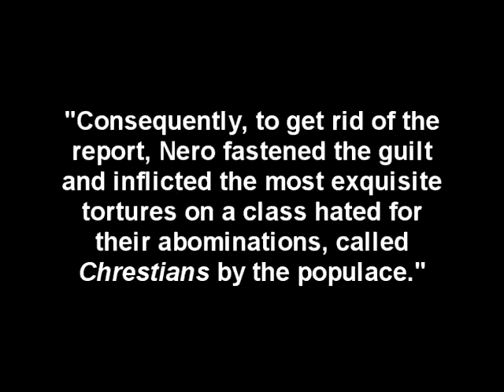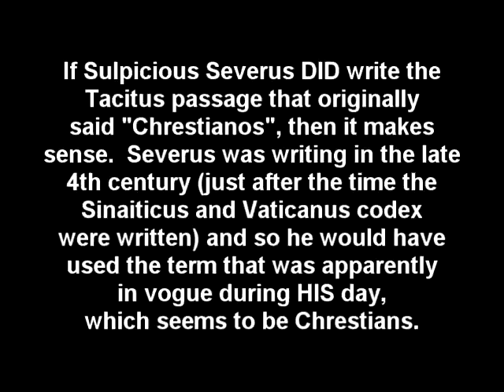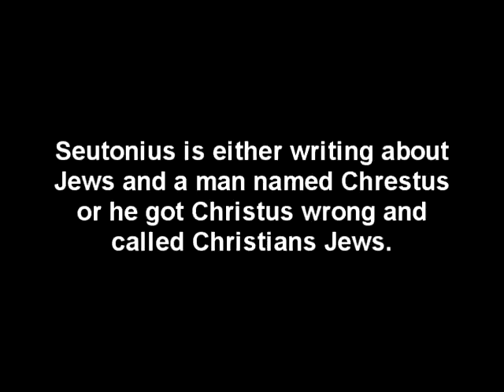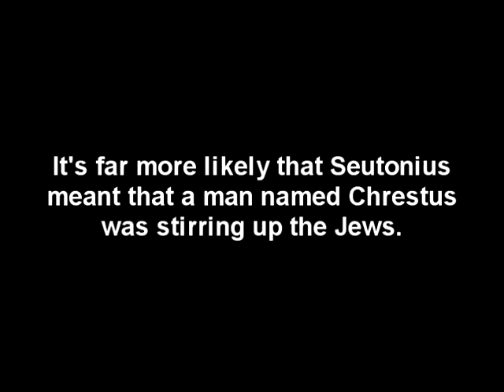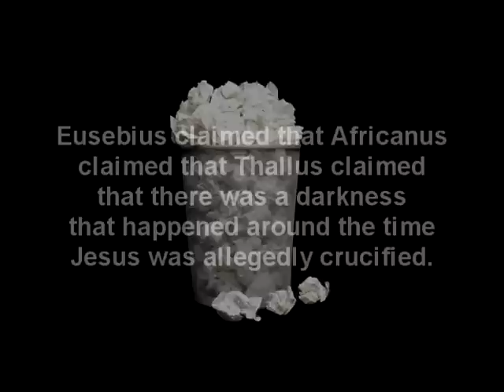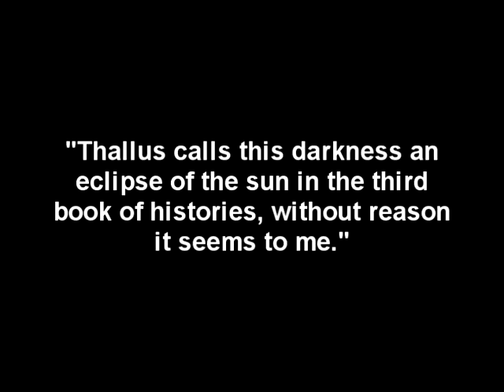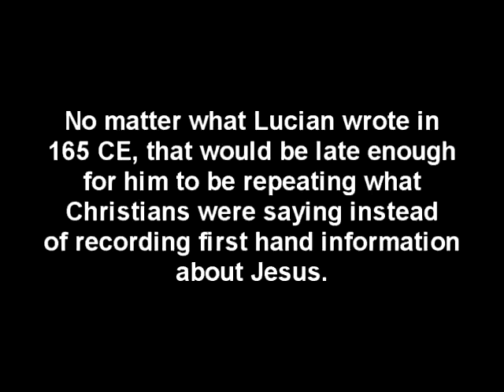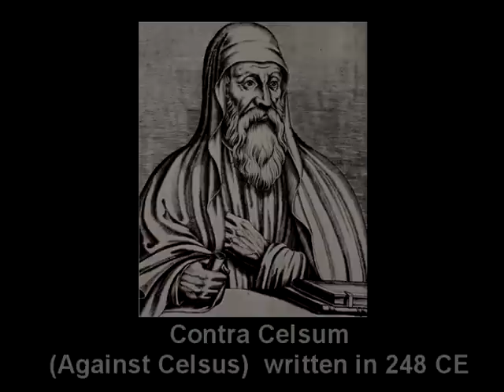Excavating The Empty Tomb - Part 15E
Continuing to look at the secular writings that reference Christianity.